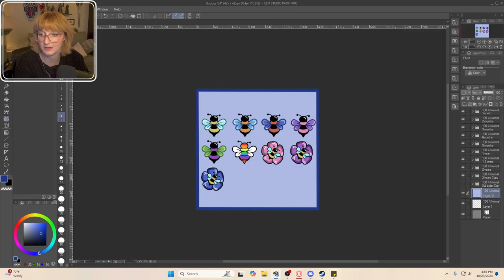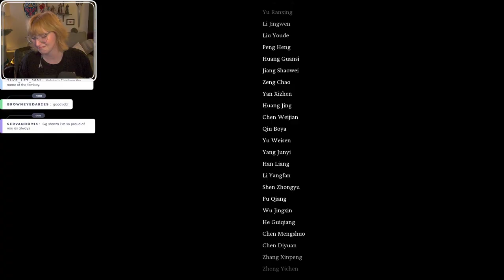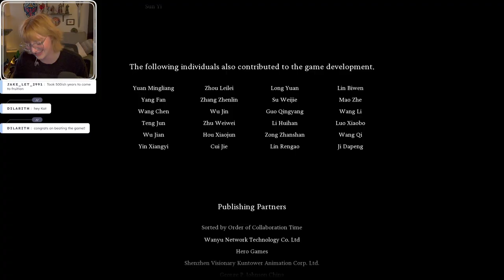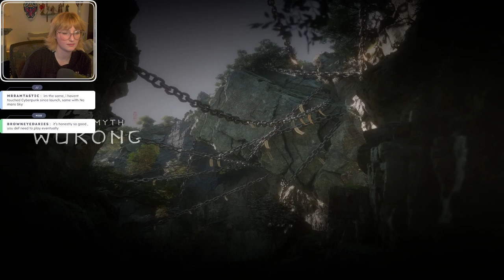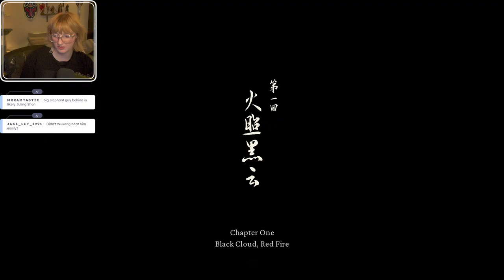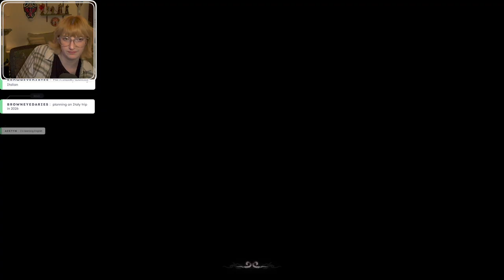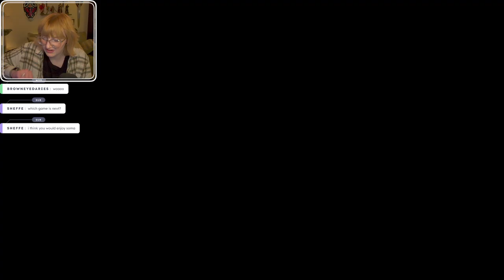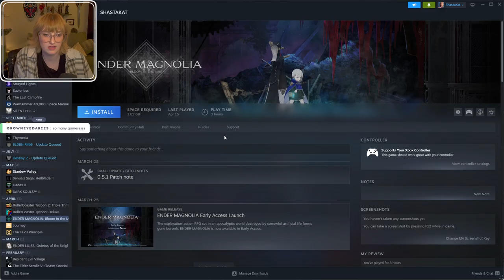FINAL Black Myth: WuKong First Playthrough - Day 13 | FULL VOD | 23 Oct, 2024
00:00 Intro
06:57 Yapping
13:36 Gameplay (First playthrough complete)
1:32:17 Food Break
1:42:34 Gameplay (NG+)
5:06:28 Ending